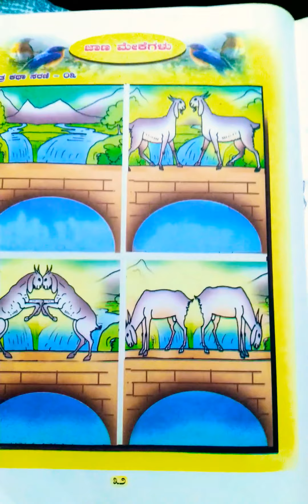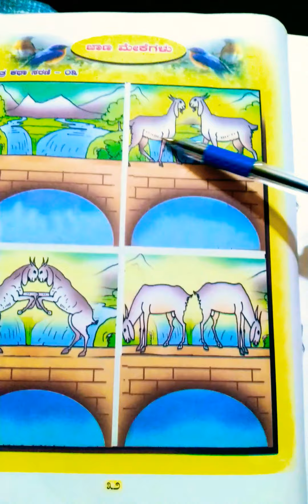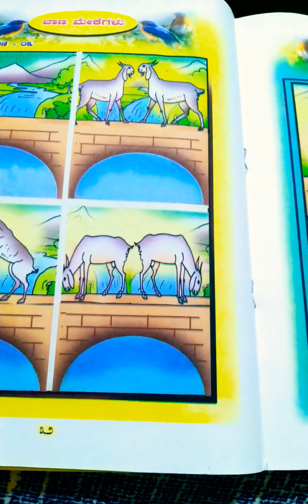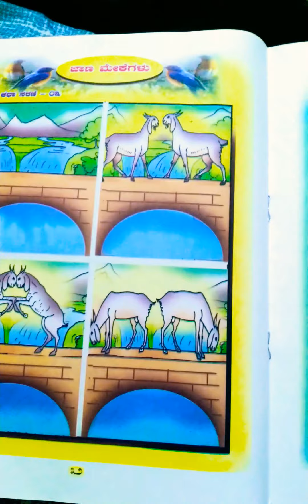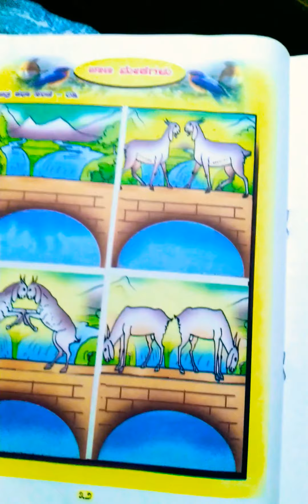CBSE subject Kannada Kali Kannada text book standard 1 st standard picture stories 3 ಜಾಣ ಮೇಕೆಗಳು